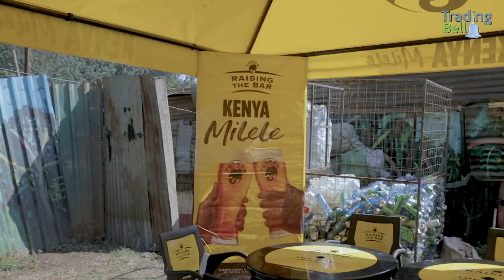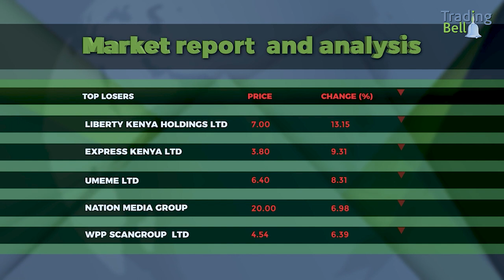Jane Karuku, Group MD & CEO East African Breweries Plc